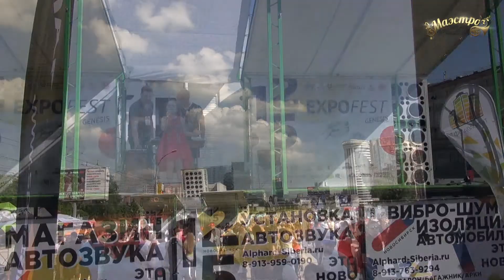Элина Романова - Мой Новосибирск, родной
125 лет Новосибирску, молодёжный театр Глобус, 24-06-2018 г.